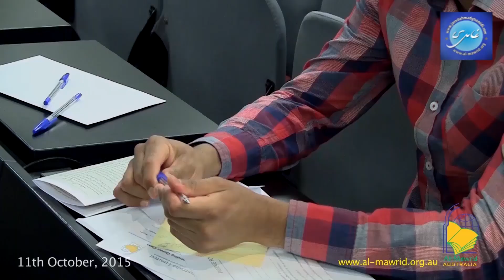Islamic Law of Inheritance | Javed Ahmad Ghamidi